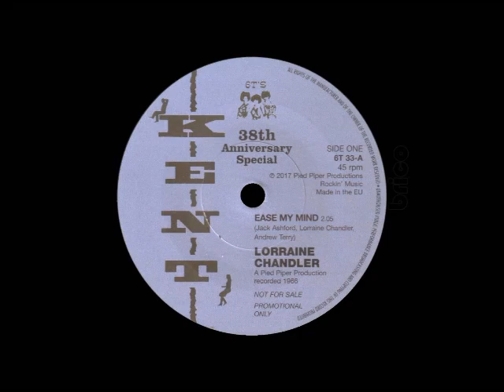Lorraine Chandler - Ease My Mind